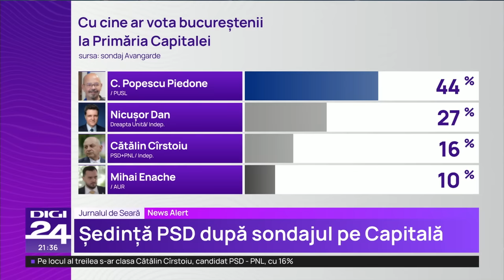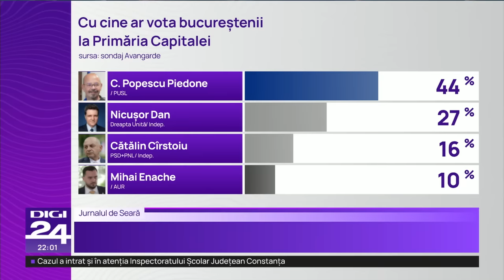Cristian Pîrvulescu: Va fi o bătălie foarte dură. Poate să profite, dar nu are sprijinul partidelor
Potrivit unui sondaj de opinie realizat de Avangarde, la comanda Digi24, dacă duminica viitoare ar avea loc alegeri pentru Primăria Capitalei, acestea ar fi câștigate de Cristian Popescu Piedone, care ar obține 44% din voturi, fiind urmat de Nicușor Dan, cu 27% din voturi, și de Cătălin Cîrstoiu, cu 16%.